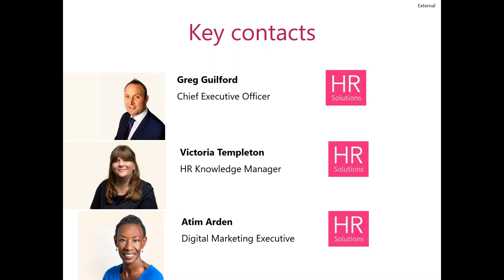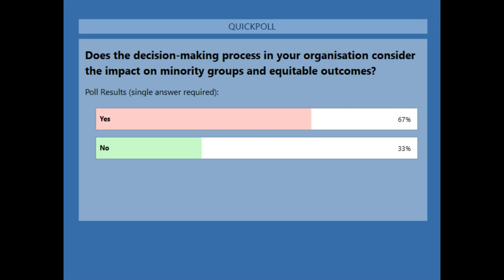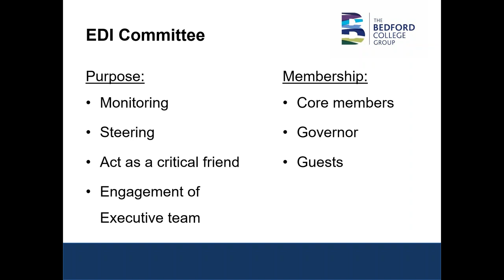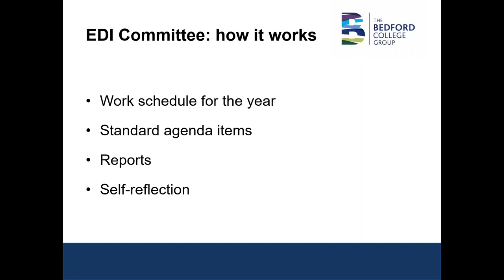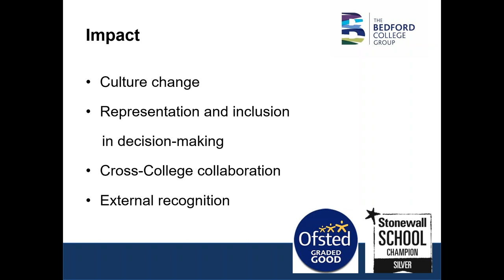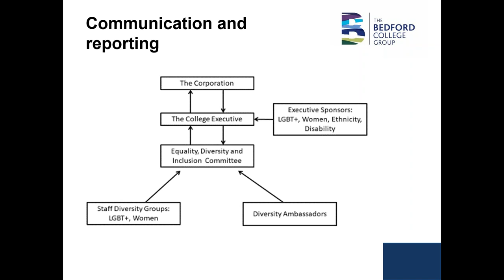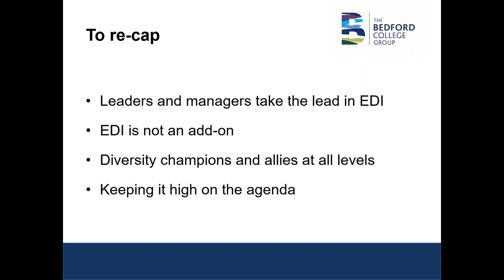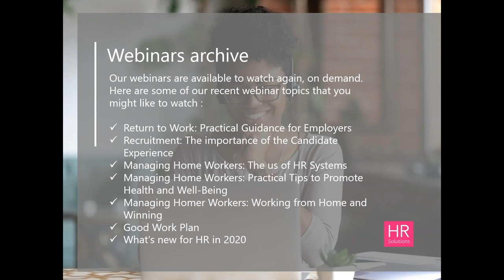Equality, Diversity and Inclusion in Action: The Bedford College Group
In this webinar HR Solutions explore Equality, Diversity and Inclusion in action at The Bedford College Group. We are joined by Anastassia Parsons, Diversity and Inclusion Advisor; Emma Lowe, Vice Principal and Caroline Biddle, Executive Director of Human Resources to discuss how The Bedford College Group are approaching Equality, Diversity and Inclusion through their student experience as well as throughout their employees.

HR Solutions are here to provide businesses and employers with support and advice on any employment related issues; to find out more call us on 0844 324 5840 or visit our